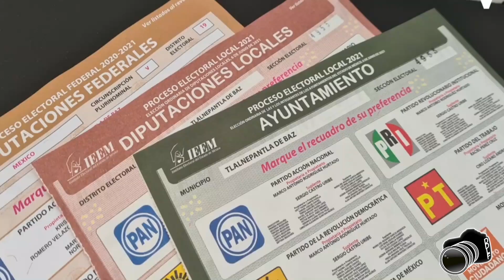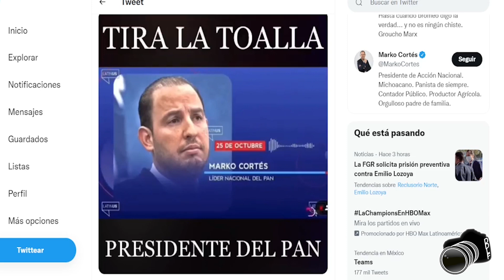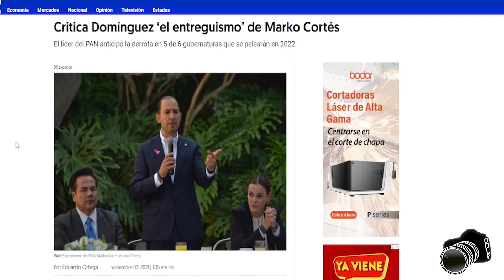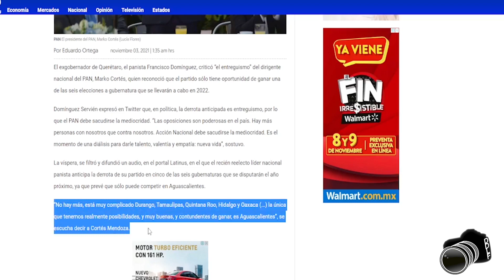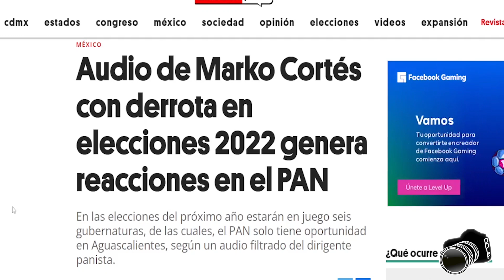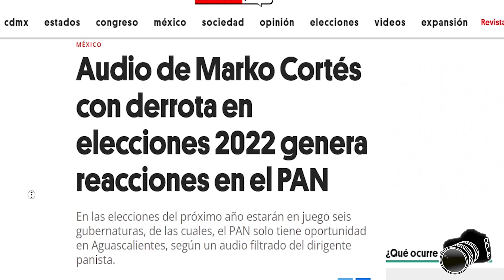¡NO ES BROMA! LIDER DEL PAN SE HUM1LLA ANTE AMLO SE F1LTRA AUDIO INEDITO "NO PODEMOS CONTRA M0RENA"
Este canal está hecho con en el fin de apoyar a todo ciudadano mexicano a darse cuenta sobre lo que está pasando en las conferencias matutinas del Presidente de México Andrés Manuel López Obrador y su esposa Beatriz Gutiérrez Müller y las noticias de amlo hoy, al igual como lo hacen diferentes canales como NOTA MEX, Campechaneando, El Chapucero, 24 Noticias – JUCA, entre otros.

epn, peña nieto, vicente fox, felipe calderon, pan, morena, emilio lozoya, alfredo jalife rahme, carlos loret de mola, brozo, latinus, FOBAPROA, Jueces, Magistrados, suprema corte, ¡Ya se veía venir! AMLO SORPRENDE CON GRAN NOTICIA